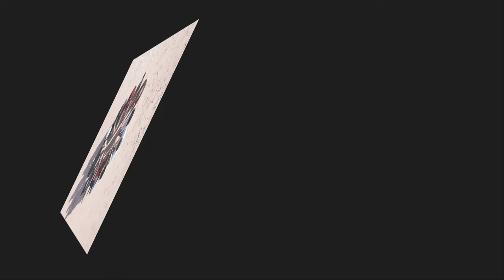2022 Labuan Bajo Vakantie Alex en Nuni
2022 Labuan Bajo Vakantie Alex en Nuni